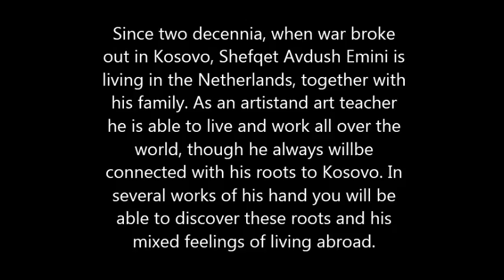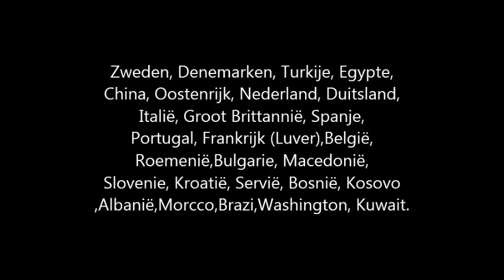Artist: Shefqet Avdush Emini